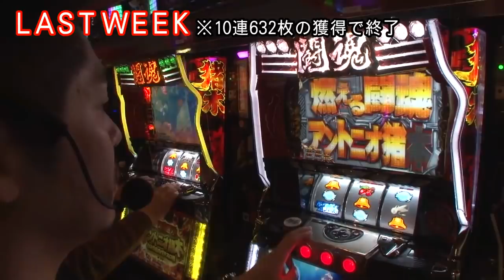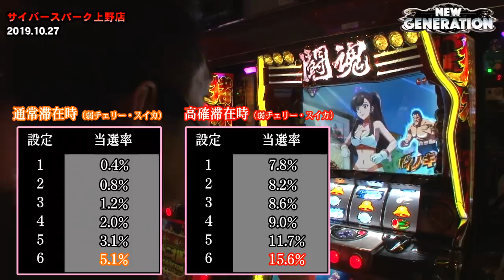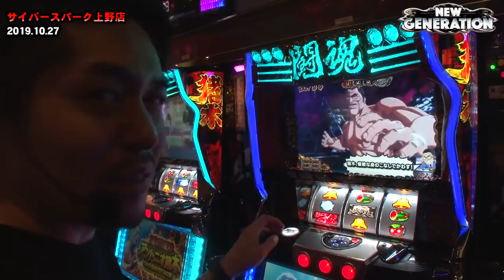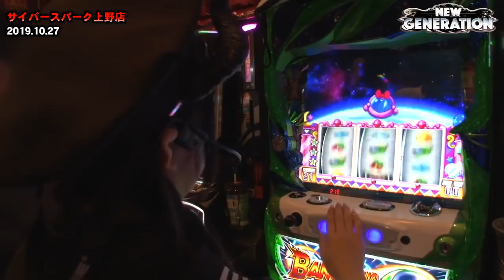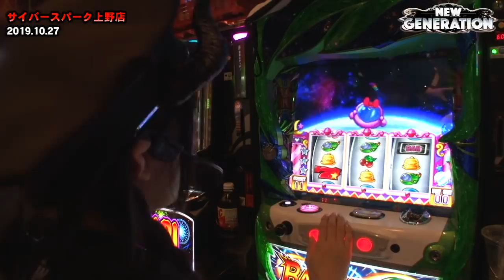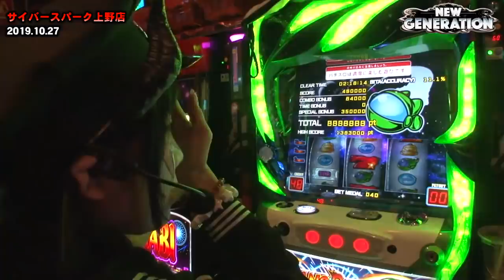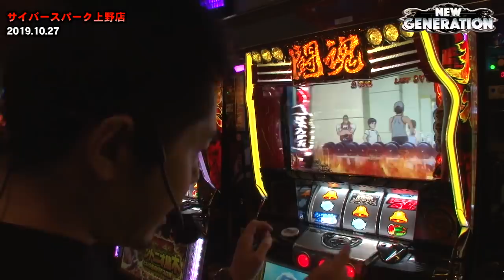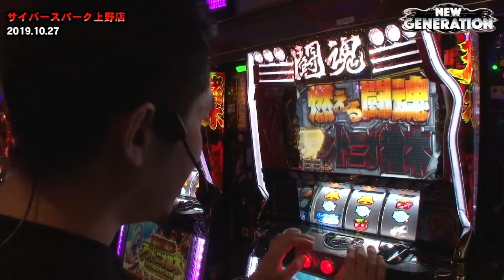NEW GENERATION 第129話 (3/4)【闘魂継承アントニオ猪木という名のパチスロ機】《リノ》《兎味ペロリナ》[ジャンバリ.TV][パチスロ][スロット]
設定５以上のバンバンクロスと順調に出玉を伸ばす猪木で、既にスロットはこれ以上の見せ場は無理…ならばジェネトーークで盛り上げるしかないでしょう!!

■実戦台：闘魂継承アントニオ猪木という名のパチスロ機、バンバンクロス